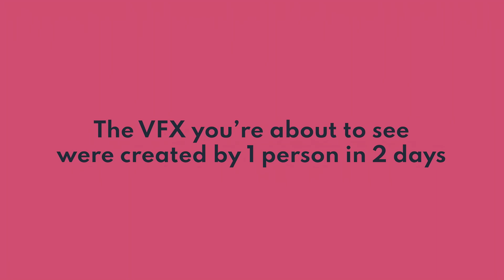AI VFX Showreel | The Future of VFX: Save Time, Cut Costs, Win More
ArtOfficial Labs is a leading consulting firm specializing in generative VFX and end-to-end pipeline design. We guide you from filming for AI, through your complete tech stack, and enable you to save time and money as you adapt and thrive in the rapidly evolving world of generative AI.

All effects in this video were created with free and open-source software, which is essential for
maintaining control over your intellectual property.